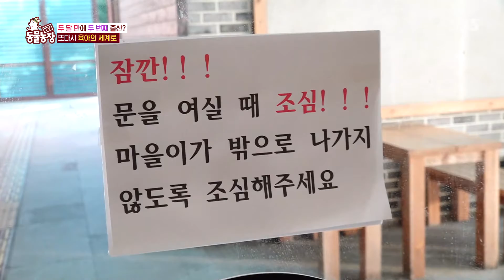육아는 뒷전, 조기 육퇴 선언한 토끼 ‘마을이’ I TV동물농장 (Animal Farm) | SBS Story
광주광역시에 위치한 원당산에 특별한 야생 토끼들이 살고 있는데,
그중 유독 센터를 자유롭게 들락거린다는 탈출의 귀재 엄마 마을이
젖먹이를 다 떼지도 않은 새끼들을 두고 놀러 나가기만 한다는데.. 녀석은 왜 이러는 걸까?